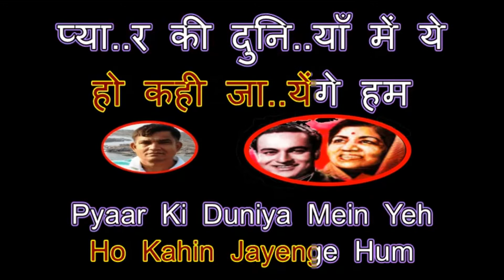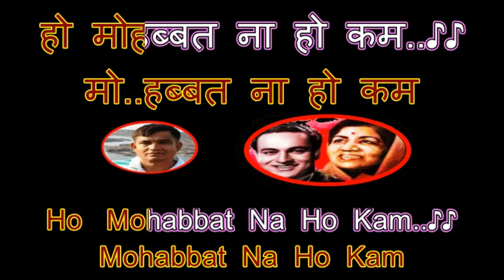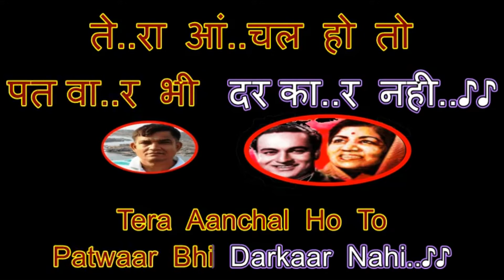🎶 Bade Armaanon Se 🎶 Malhar (1951) 🎶 Karaoke With Lyrics for Male Singers 🎤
Film: Malhar (1951)
Singers: Mukesh & Lata Mangeshkar
Composer: Roshan
Lyricist: Indeevar
K-track by: A S Chaturvedi
Female vocals by Nirupa Harish

Thank you so much for your love, support and blessings 🙏